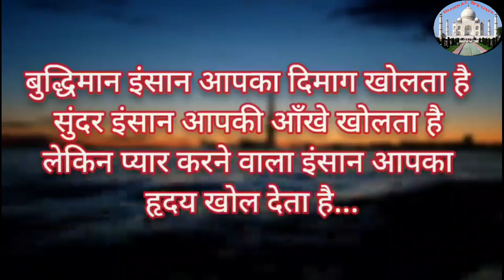SACHCHI AUR ACHCHHI BATEN सच्ची और अच्छी बातें